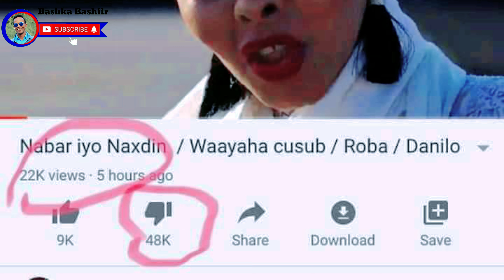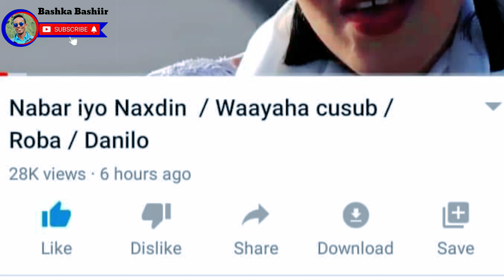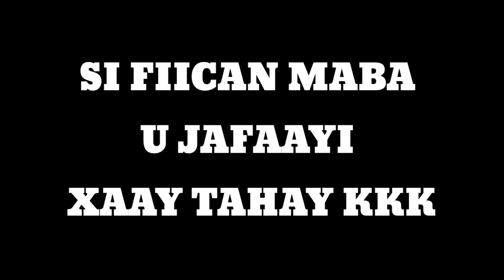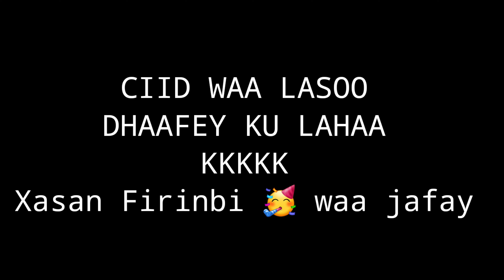WAAYAHA CUSUB OO HEES TII UGU XUMEYD DISLIKE NABAR iyo NAXDIN |Reaction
waxan bal hada kawaran dislike
nagu soo biir